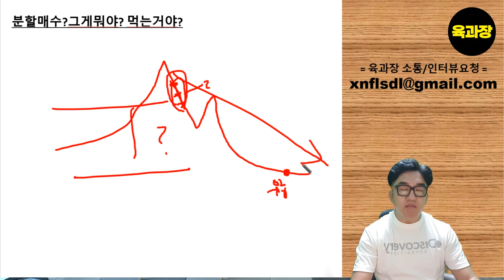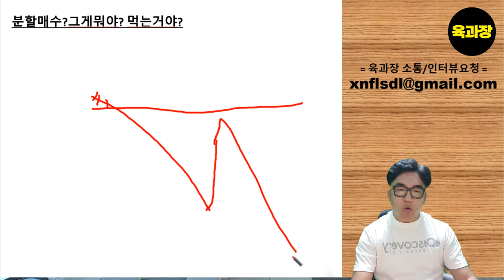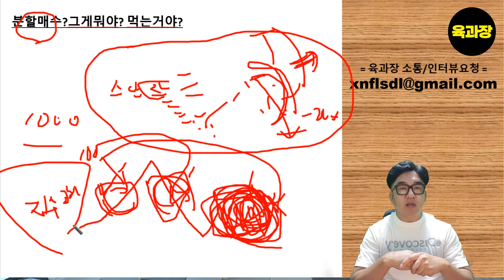분할매수?? 먹는건가???, 39세 희망퇴직자, 파이어족, 생존기.